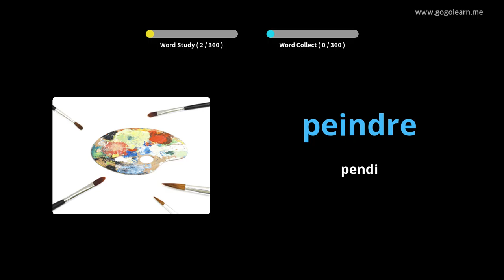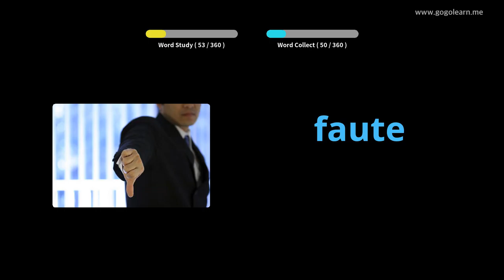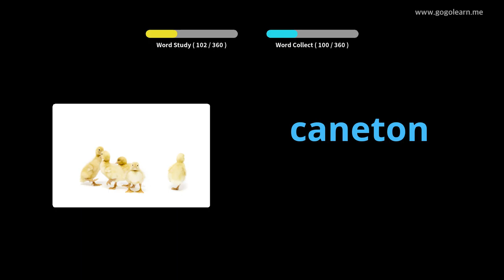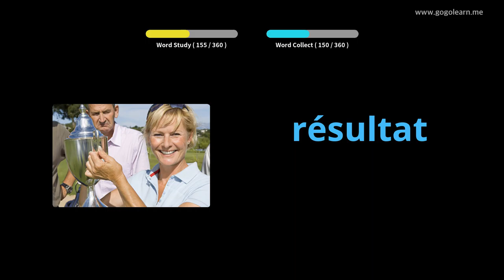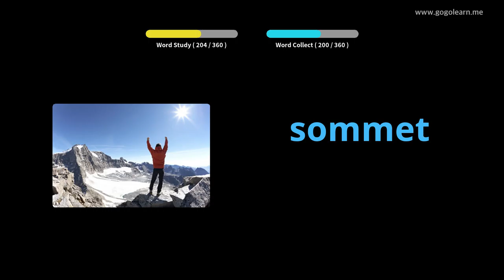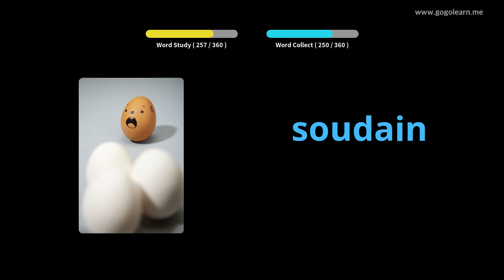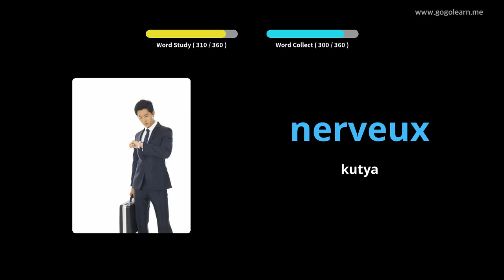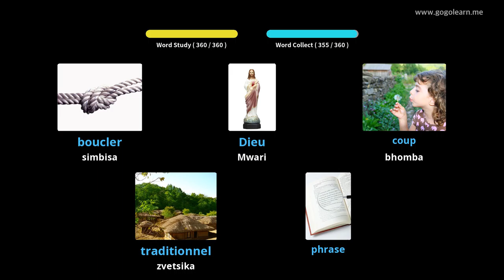FrenchVocabulary Sekondari 2 |Golearn